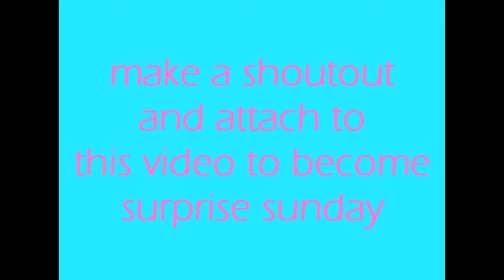The Gansta is LOVED by The Blonde! :D